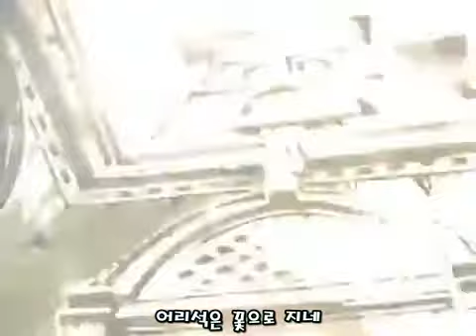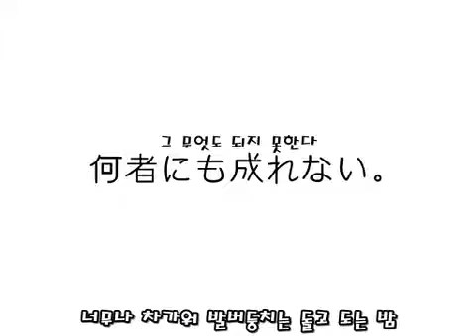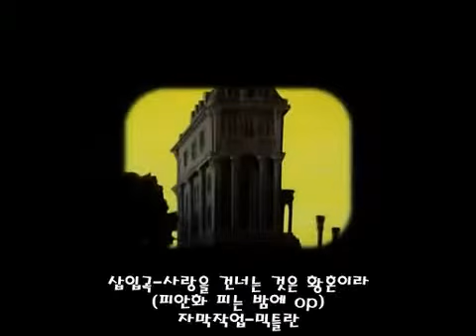[MAD]소녀혁명 우테나 - 흑장미 피어나는 밤에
제작자 : akyupo
자막: 믹틀란